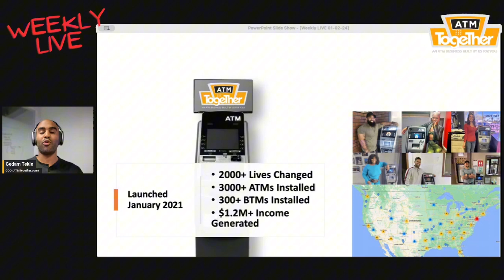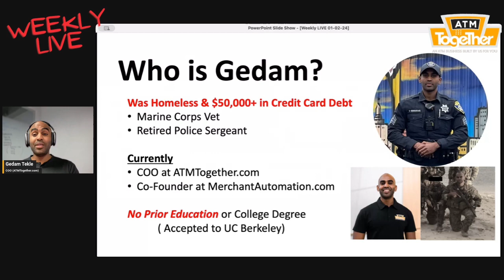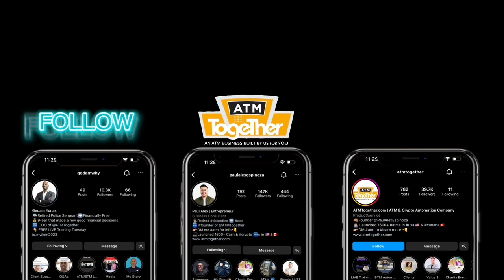ATM Business - LLC Formation SECRETS for Beginners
In today's video, I'll share with you little-known secrets about your ATM business LLC formation and why creating an LLC for your ATM machine business is 100% necessary.

👉Choosing the Perfect Business Name: Embarking on your journey to start an ATM business, you need to select a catchy and relevant name. Your r entire ATM business startup does not rely on just a name though, so don't procrastinate here.
👉Business Address Selection for Your ATM Machine Business: Let's navigate the process of choosing the right business address for your ATM operations. This decision is pivotal, as the location can impact both your legal aspect of ATM business and customer accessibility.
👉Understanding NAICS Codes: The NAICS code is 522 for this side hustle so make sure not to confuse that.
👉ATM Opportunities in Canada: A 'Big Blue Ocean' for ATM Business Start-Ups: Explore the untapped potential of the ATM machine business in Canada. This region offers a unique opportunity for those looking to start an ATM business, with vast possibilities for growth and innovation.